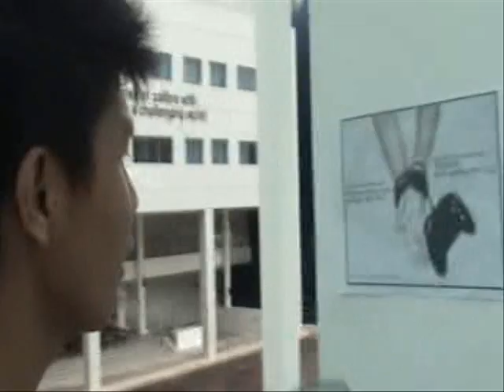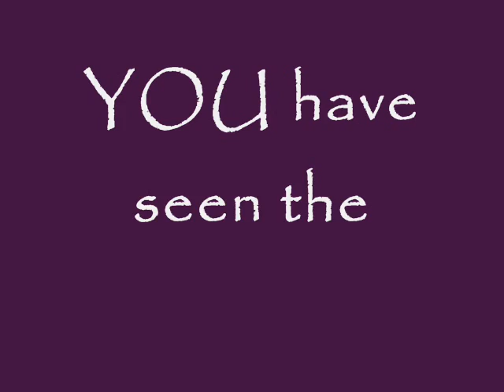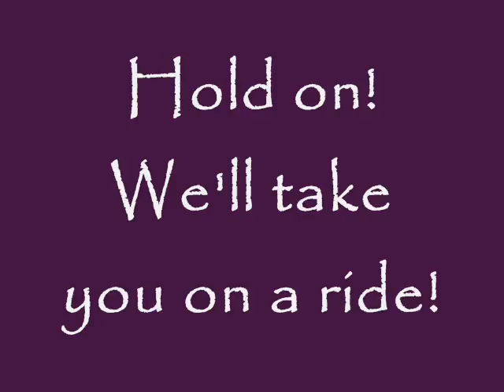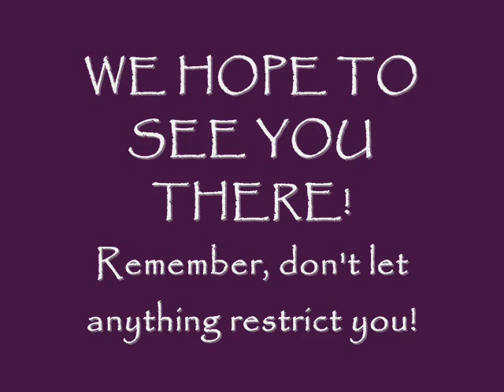Chase the Girl ( MJC Prom Video)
once there was a boy
once there was a girl
they fell in love
but they can never reach the other
now prom has come, he's chasing her

to no avail

along came an angel
helped the boy, the angel did
together, boy and girl
attended prom

5th Meridian Student Council Production is proud to invite all Meridians of class 06 to attend the grandest Prom Night at Swissotel on 6th December 2007. Partido Royale, a night to remember.